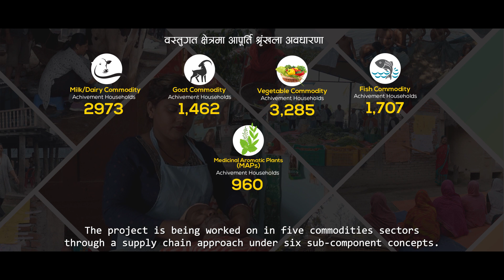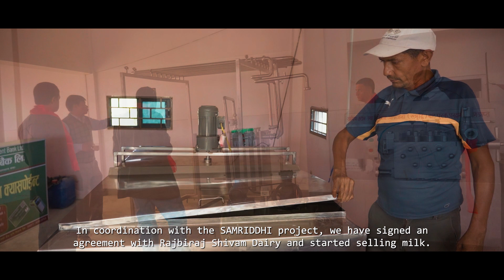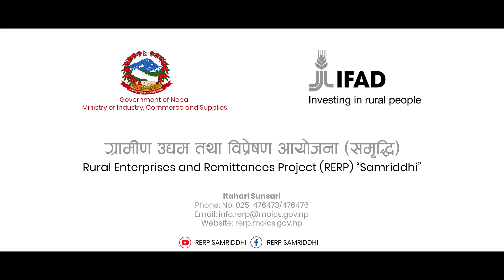MILK DIARY RERP 2023